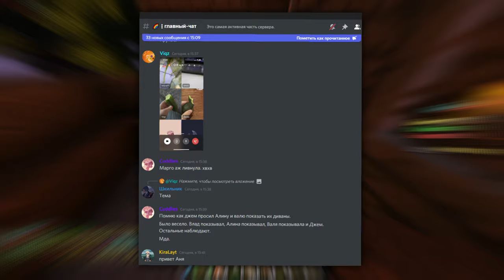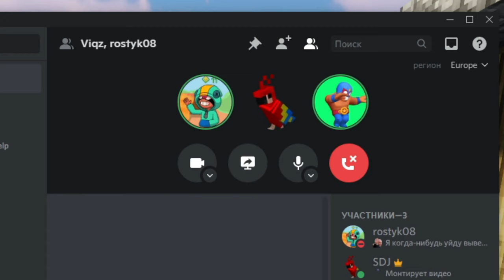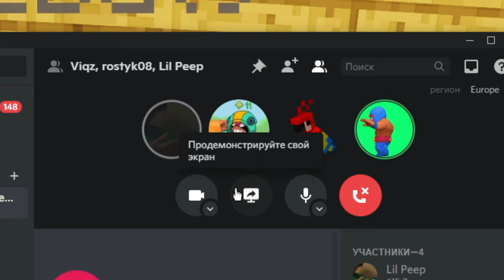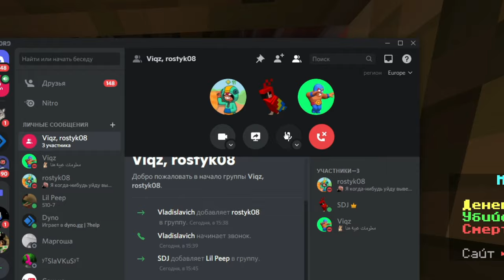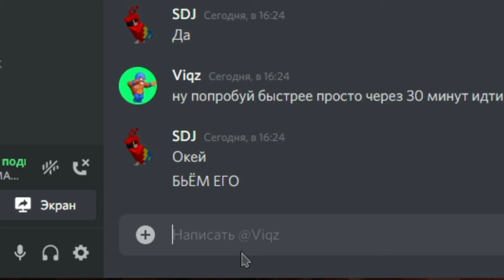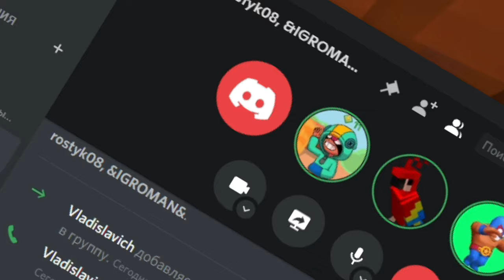💣 ГРИФЕР ШОУ #3 - Внезапная ЛОВУШКА! / MineBars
Всем привет! В этом видео я снова буду гриферить в майнкрафт.
• MineBars IP - mbars.ru